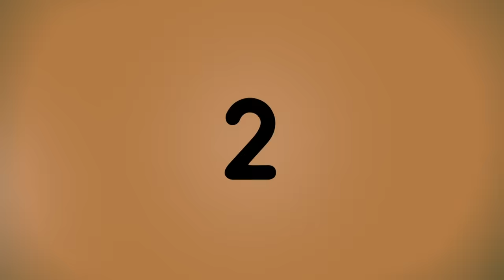Colourful Math | Learn to Count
Get arty with the Numberblocks in this video!